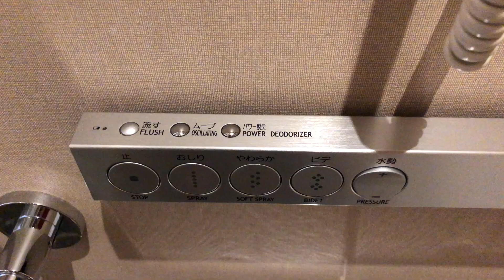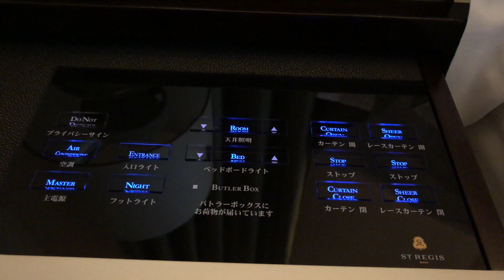ホテルレビュー セントレジスホテル大阪 - The St. Regis Osaka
大阪市中央区にある5つ星ホテル「セントレジスホテル大阪」のグランドデラックスプレミアルームに宿泊して来ました。SPGアメックスの特典「無料宿泊特典」を利用しての宿泊です。